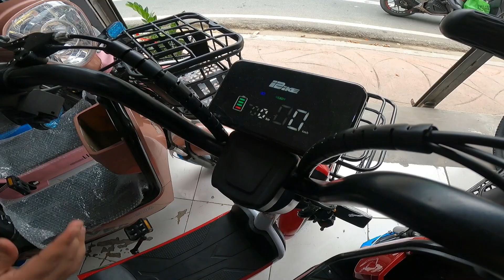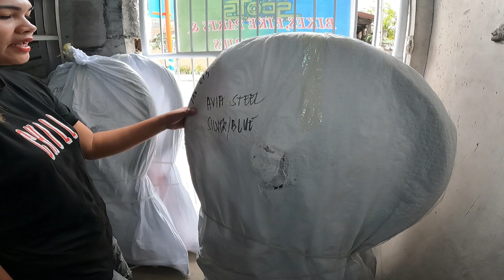MAS NAG UUMAPAW ANG PAGBABA NG PRESYO NGAYONG DECEMBER! MAAGANG CHRISTMAS SALE!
BIKESHOP NAME : SCOTT’S BIKE HOUSE BODEGA 2ND BRANCH (TAÑONG)
LOCATION : 65 Lopez Jaena st. Tañong Marikina City